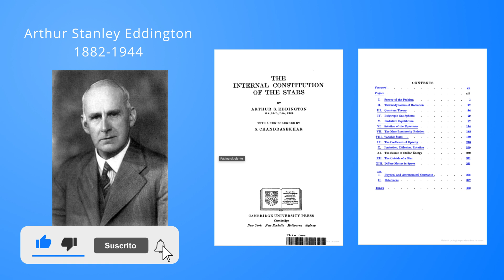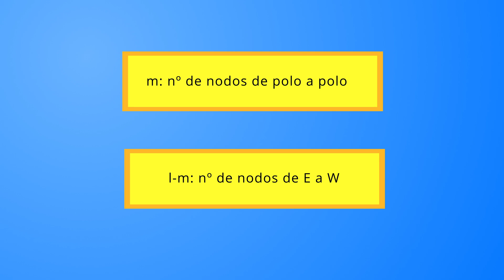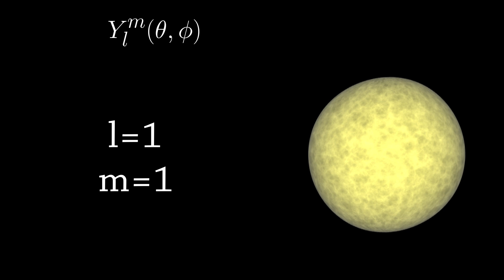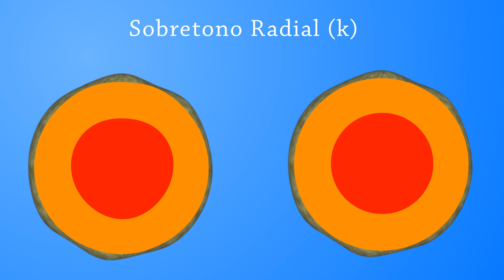Introducción a la Astrosismología: pulsaciones radiales y no radiales en estrellas.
Guión creado por: Joan Tisdale
Animaciones creadas por: Joan Tisdale
Voz en Off: Joan Tisdale
Animaciones creadas con: Adobe After Effects

Referencias:
1. Handler, G., 2012. Astroseismology. Varsovia. [Accessed 11 December 2020].